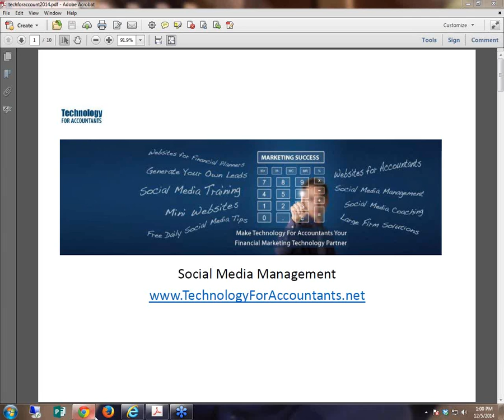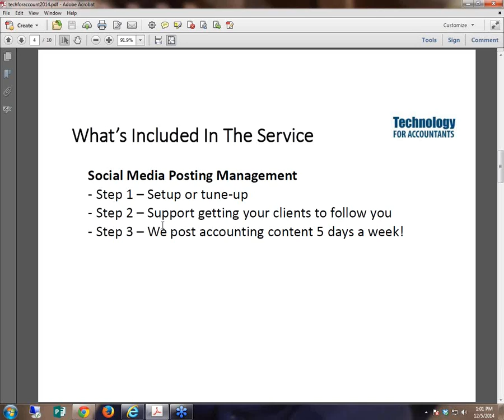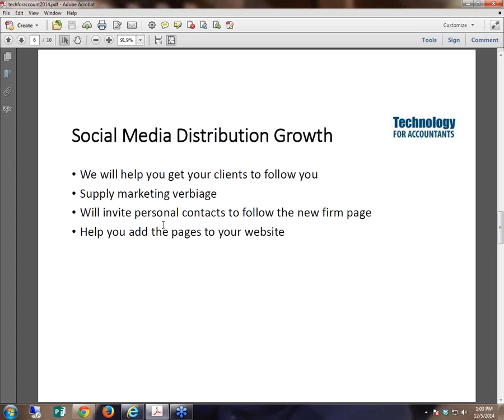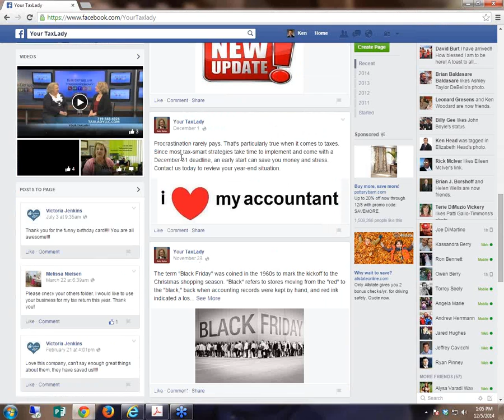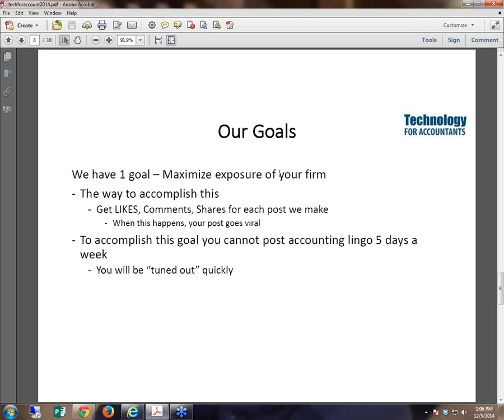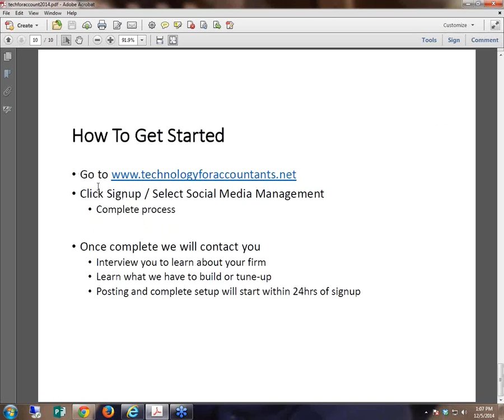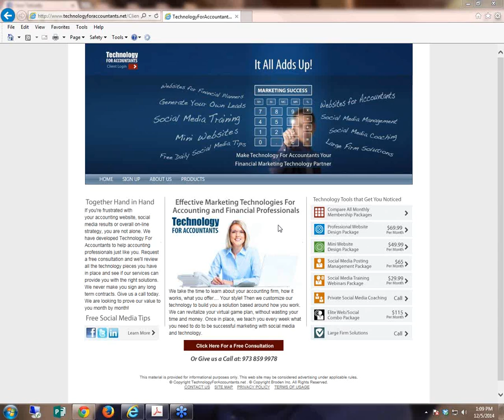2014 12 05 13 00 Social Media Posting For Accountants